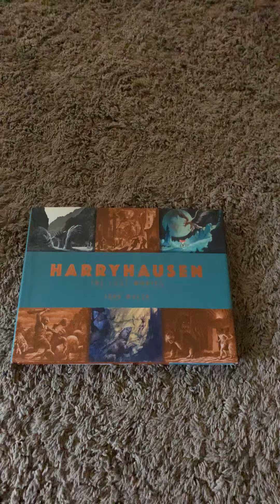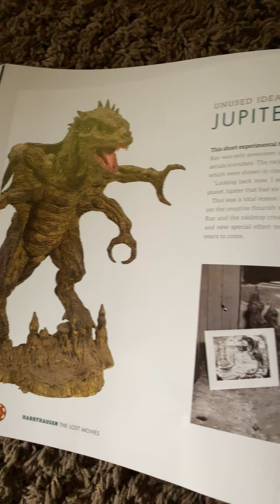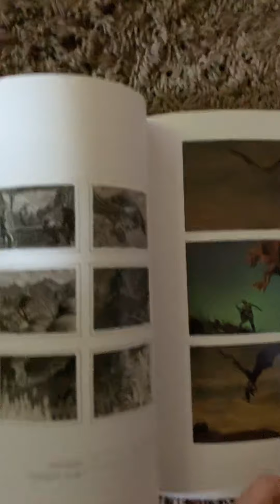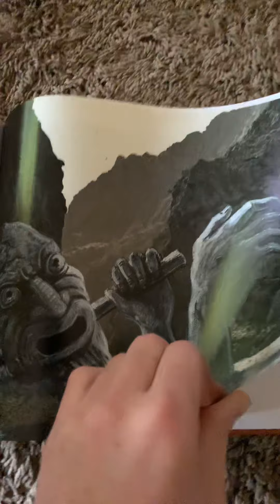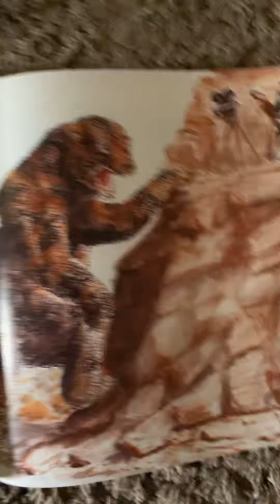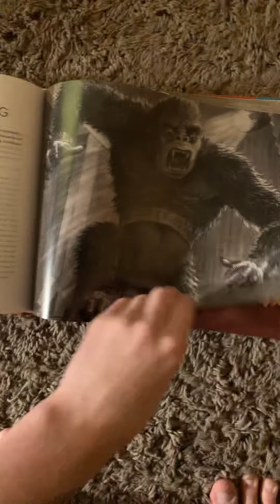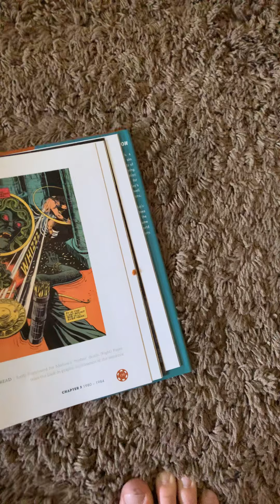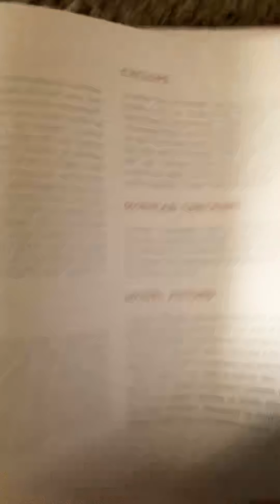HARRYHAUSEN The Lost Movies book review